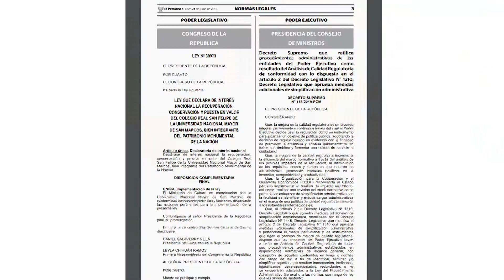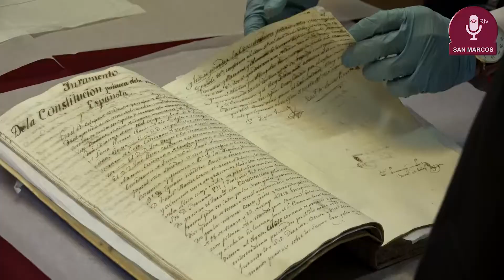Tema:Reconocimiento a congresistas por la aprobación de la Ley de puesta en valor del Colegio Real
La UNMSM reconoció, mediante resolución rectoral Nº 03671, a los congresistas que promovieron la Ley Nº30973, la cual declara de interés nacional la recuperación, conservación y puesta en valor del Colegio Real San Felipe como bien integrante del Patrimonio Monumental de la Nación. Este es el fruto de las coordinaciones entre la academia y el Poder Legislativo en pro de la preservación y promoción de nuestra historia y cultura.